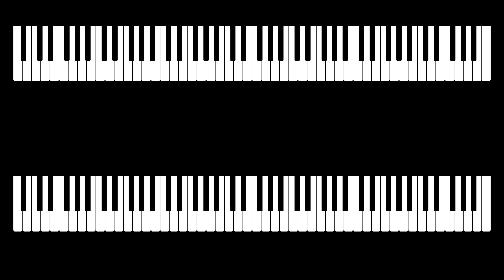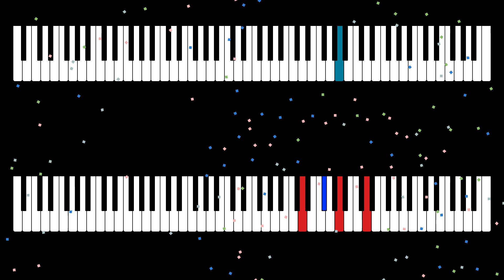Tursum Octingenibus | AI Music